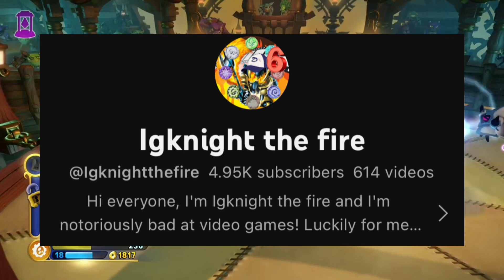Skylanders Opinions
Seriously no hate to Skylander Gamer TV. I look up to him and I only disagree with one thing from him 💀. Please don’t send any hate to him. Have a great morning 👍👍👍👍👍👍👍👍👍👍👍👍👍👍👍👍👍